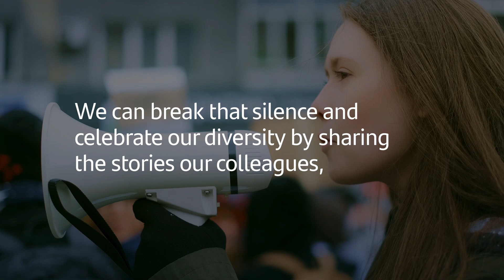17 May: INTERNATIONAL DAY Against HOMOPHOBIA, TRANSPHOBIA and BIPHOBIA | Santander Bank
On International Day Against Homophobia, Transphobia and Biphobia, help us to break the silence. We can break that silence and celebrate our diversity by sharing the stories our colleagues, as LGBTI+ people themselves or as their families, friends and allies. Read more in santander.com and help us break the silence.

Welcome to SantanderGroup, the official communication channel for Santander Bank on YouTube. All the information regarding the bank can be found in the communication room of the corporate